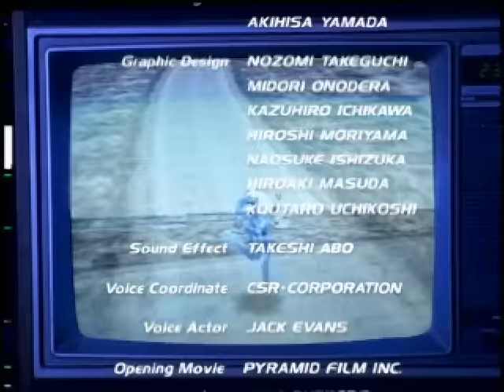PSX Longplay [114] Pepsiman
Pepsimaaaaan! Great game!
I had to add the audio tracks manually - i hope they are in the right places!
This is a 100% longplay - all cans are collected :)

There is a small audio editing error at 14:00 and 21:40 - this wont be in the downloadable version on our site :) -